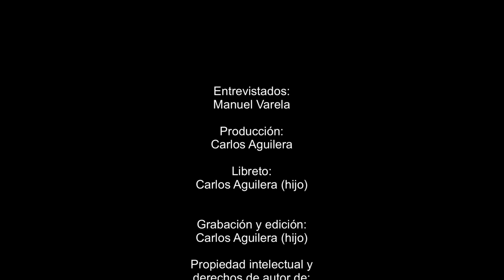Manuel Varela y sus gallos pava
Entrevistados:
Manuel Varela

Producción:
Carlos Aguilera

Libreto:
Carlos Aguilera (hijo)

Grabación y edición:
Carlos Aguilera (hijo)

Propiedad intelectual y
derechos de autor de:
Galleros y combatientes
Paper Plane Labs